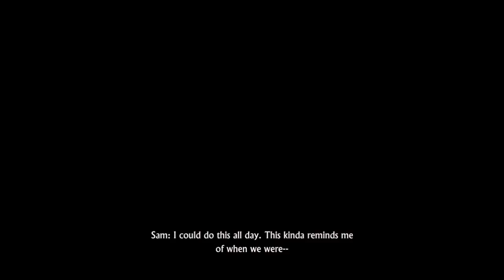Uncharted 4: episode 14 - The Pain Continues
I'm still not sure if Nathan has noticed yet that we turned it up to crushing...